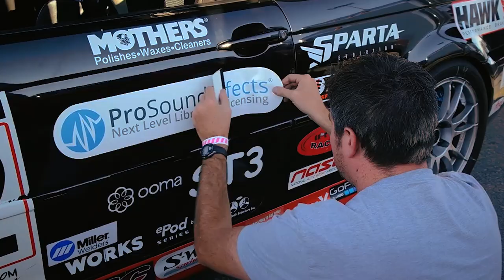Pro Sound Effects: RACING COMMERCIAL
Pro Sound Effects provides next level sound resources to media producers of all types. They possess an ever-expanding sound library of 220,000+ sound effects that can be delivered via web or hard drive. As a feature film mixer and sound editor, I would not complete a movie without them. I created a commercial using their sound library to compliment footage shot during my recent US Touring Car race at Laguna Seca in California. My name is Beau Borders, my team is Life's Good Racing, the car is a BMW M3 and my go-to guys are Pro Sound Effects.

FILMED BY:  Aaron Gambel
EDITED BY:  Beau Borders
SOUND BY:  Pro Sound Effects

for more videos and info about our racing program.